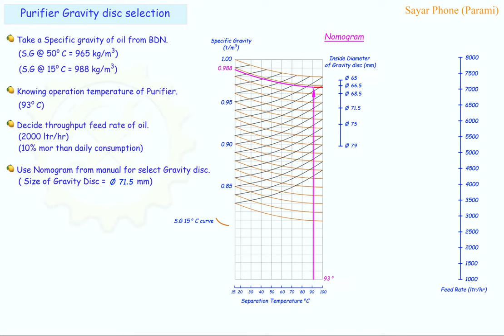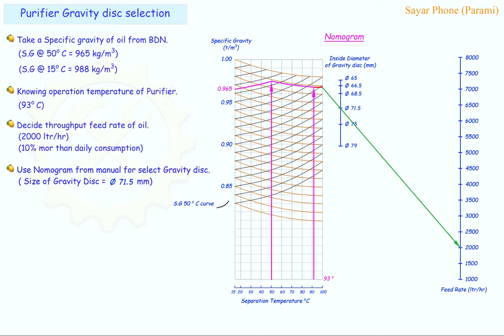#3 Purifier Gravity Disc Selection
How to choose Gravity disc.